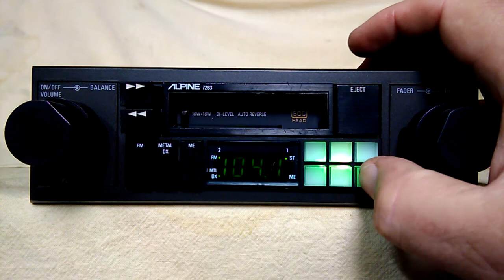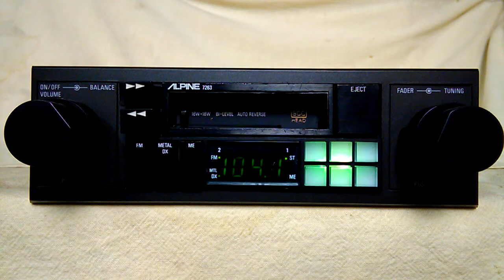Vintage Alpine 7263 AM/FM cassette car stereo #9